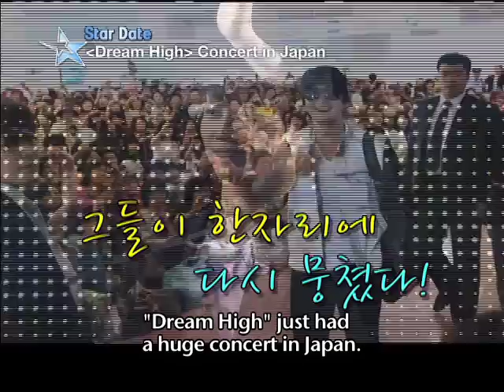[Star Date] Dream High Concert in Japan!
Taecyeon, Suzy, Wooyoung, and Soohyun. "Dream High" casts all gathered!